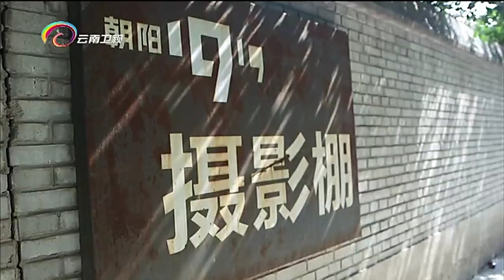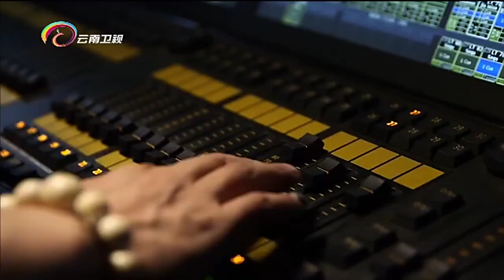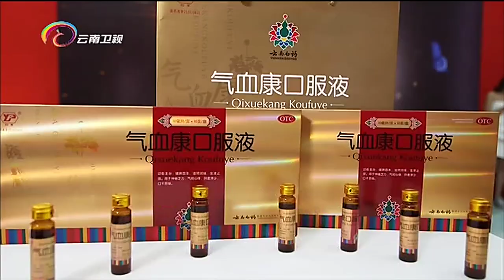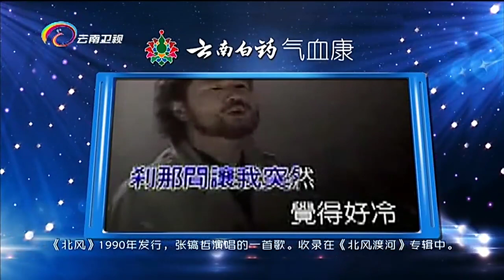男歌手翻唱《爱我的人和我爱的人》，深情演唱，太好听了！【中国情歌汇】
《中国情歌汇》节目以“中国情歌汇，你想唱给谁”为口号，将“你想唱给谁”中的“谁”作为节目中的重点。通过歌手歌曲演唱、情感故事讲述，最终完成音乐与情感的交融，展示潜藏在歌者心中的真性情，挖掘出情歌表情达意的本质。每一首歌都是一个故事的开始，每一次讲述都是一段情感的释放。